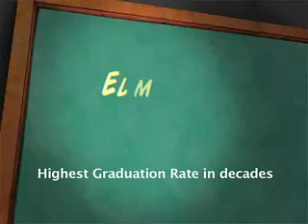Progress (Spanish)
The Fund for Public Schools encourages New Yorkers to "keep the progress going" for the city's 1.1 million school children